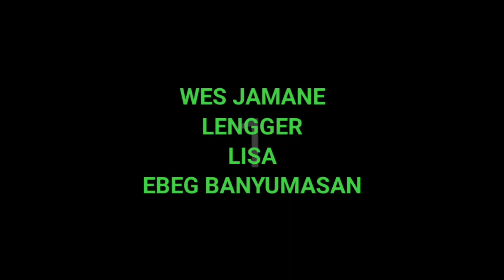Wes Jamane Bareng Lengger Lisa/Satria Pandawa dan Sanggar Janur Gunung Lapang Desa Danaraja Banyumas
Kamis Wage, 27 Juli 2023
Lagu Wes Jamane
Satria Pandawa dan
Sanggar Janur Gunung
Lapang Deaa Danaraja Banyumas